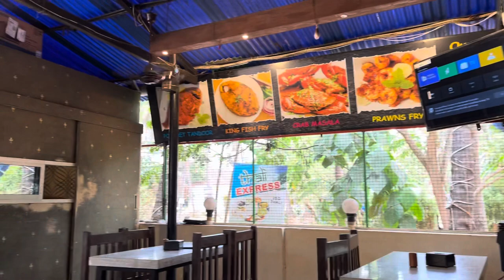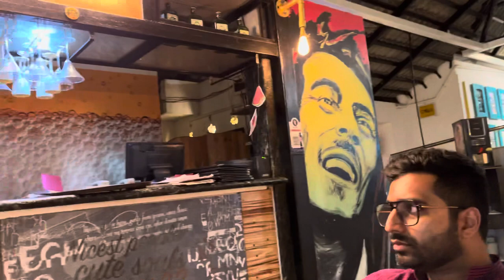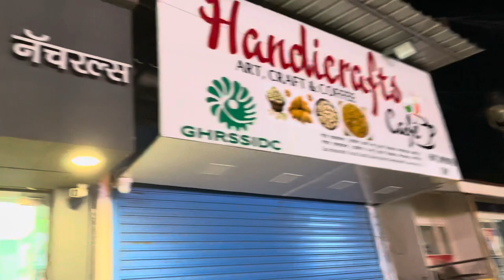Goa full day vlog || Detail video Goa || Day - 3 in Goa || do not visit this in Goa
Hit likes
Show your support and motivate us to do more such videos